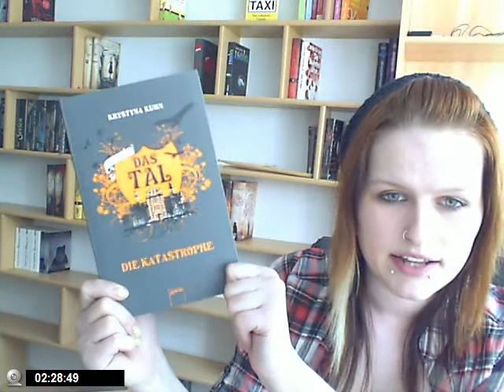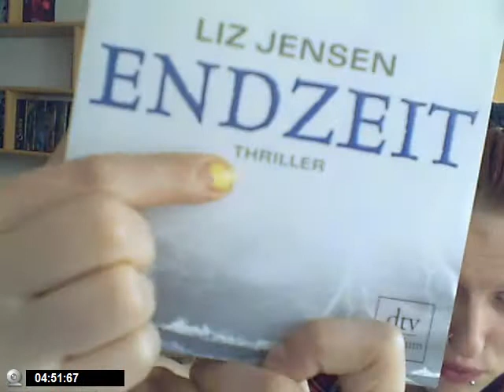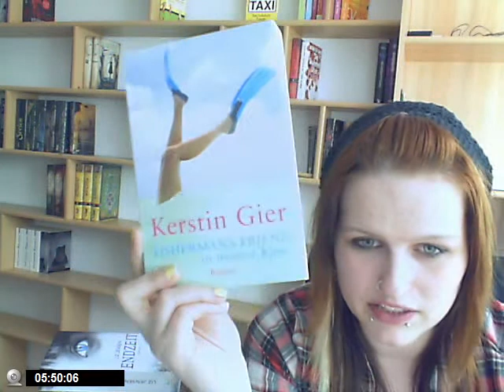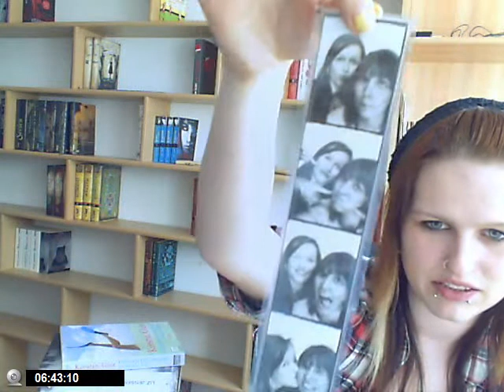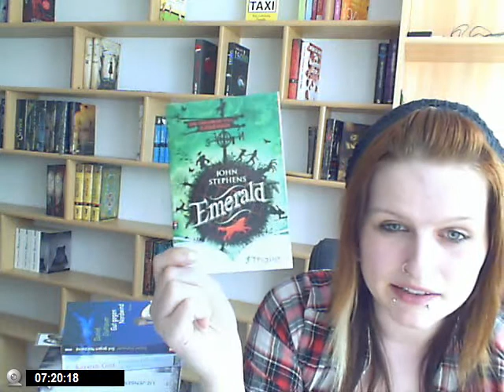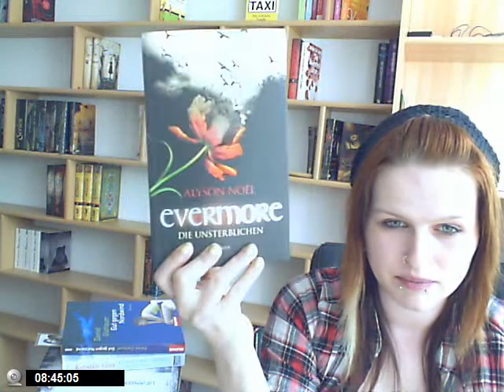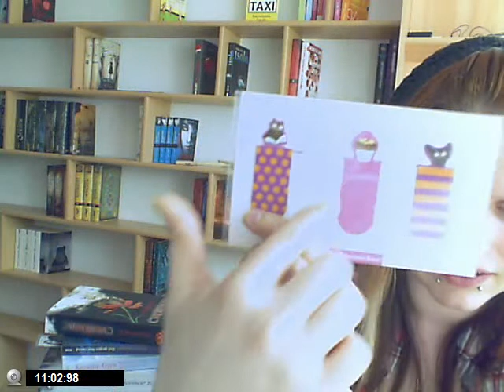[KAUFRAUSCH] #3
Mein Kaufrausch geht in die nächste Runde. [;

Wo kommt auf einmal das komische Schnarren her ? D:
Tut mir Leid, ich werde daran arbeiten! ._.